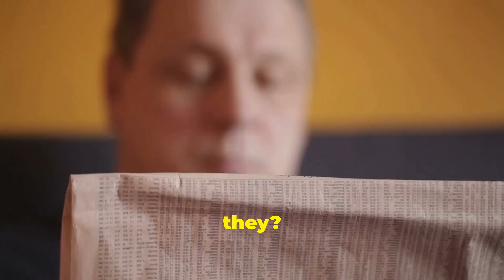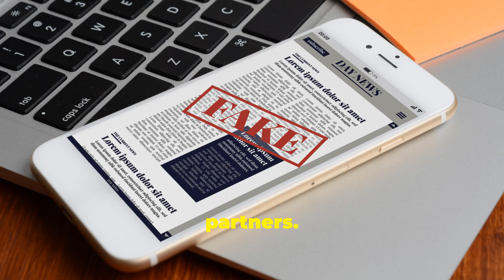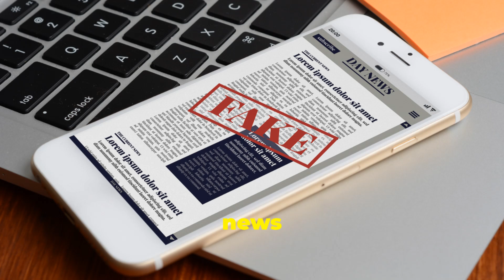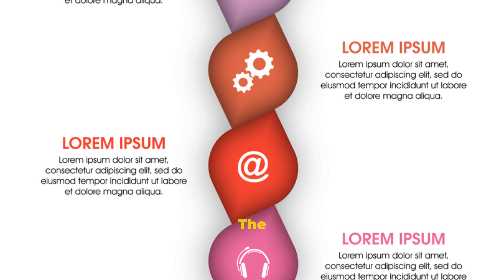Japan's Fighter Jet Rumors : The Truth About YF 23 Revival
The headline "Japan FINALLY Reborn YF-23 Fighter Jet! China and Russia SHOCKED" is likely sensationalized and inaccurate. Here's why:

The YF-23 was a prototype: The YF-23 was a competitor in the U.S. Air Force's Advanced Tactical Fighter program in the 1990s. It lost to the YF-22, which became the F-22 Raptor. Only two YF-23 prototypes were ever built, and the program was officially closed.
Japan's current fighter development: Japan is currently developing its own sixth-generation fighter jet, the F-X. This program involves collaborations with other countries, including the UK and Italy.
No evidence of YF-23 revival: There is no credible evidence to suggest that Japan is reviving the YF-23 program.
Possible reasons for the headline:

Clickbait: The headline is likely designed to attract attention and generate clicks, regardless of its accuracy.
Misinformation: The headline may be based on rumors, speculation, or fabricated information.